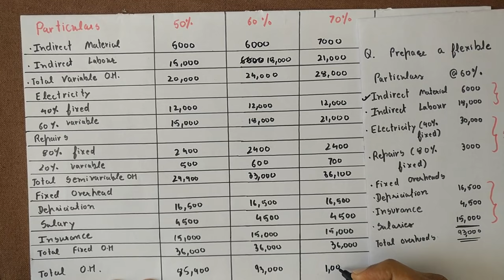Flexible Budgeting solved in an easy way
In this video, you will be taught on how to solve flexible budget with an example.